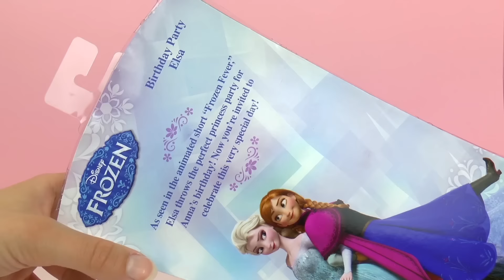Vestido primaveral para Elsa